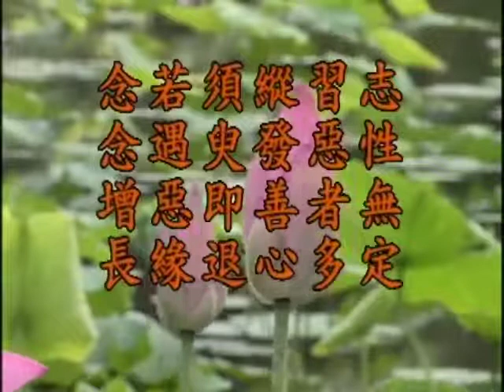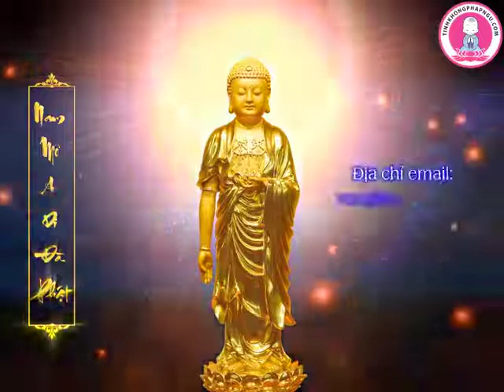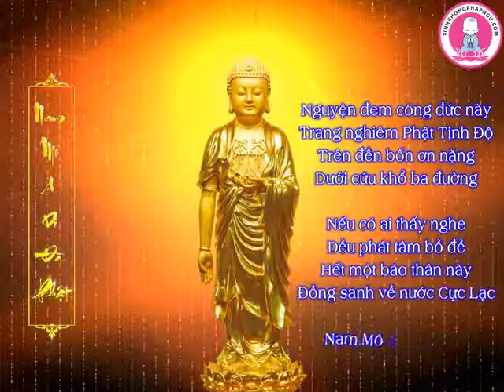Kinh Địa Tạng Bồ Tát Bổn Nguyện. Tập 99/102. Lão Pháp Sư Tịnh Không